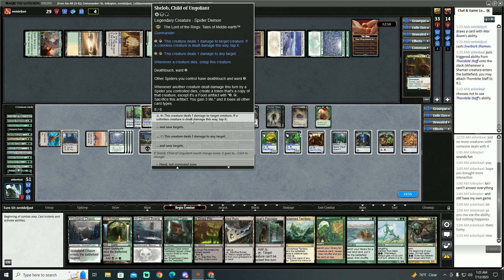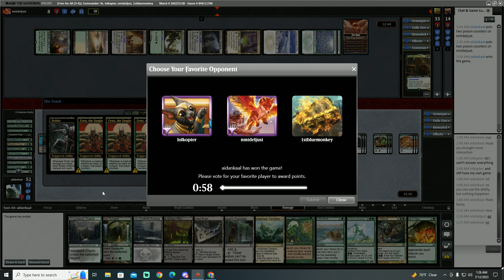MTGO: Shelob Spider Degeneracy - pt.2